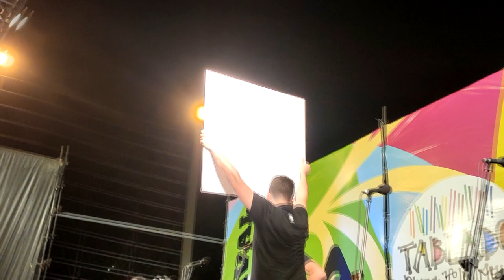Doña Bastarda 2023